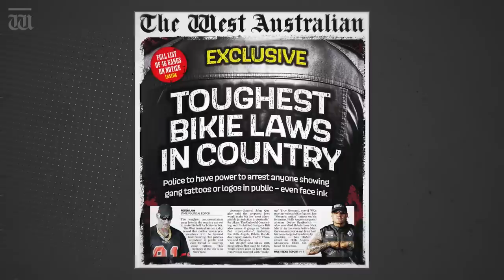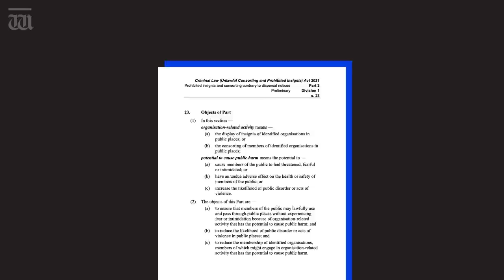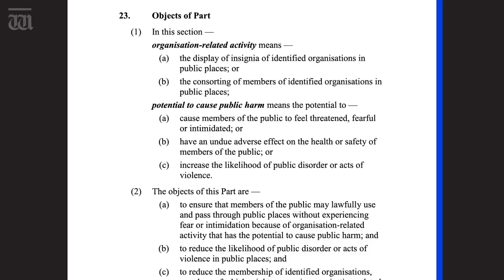“He’s been served” Up Late with Ben Harvey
In Up Late tonight, Ben Harvey has news, and video, of Troy Mercanti’s latest run-in with the law.

Tonight, Ben Harvey shows what happened when the Gang Crime Squad came up against Troy Mercanti at a pub.

Chapters:
00:00 Intro
00:17 Troy Mercanti given a disposal notice at The Gate
01:26 GRT officers
02:35 Mercanti's social network
04:24 "It's the law, so tough luck"